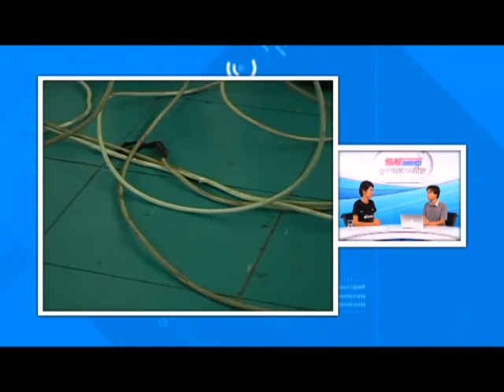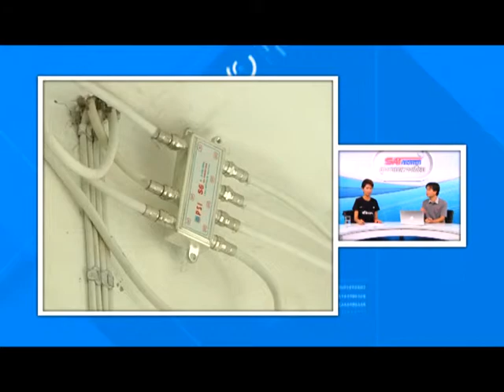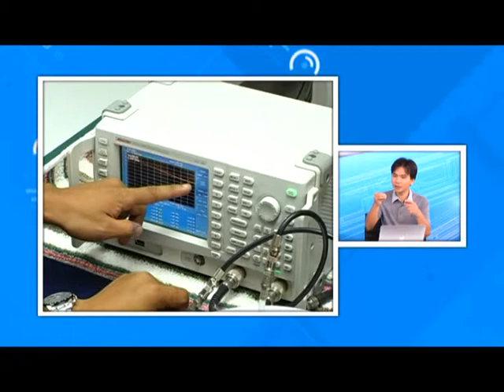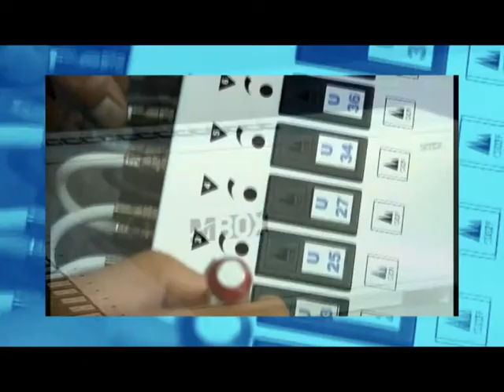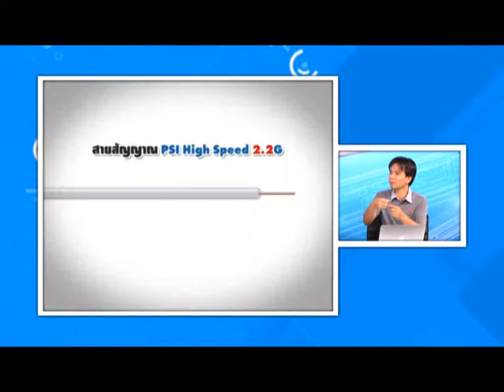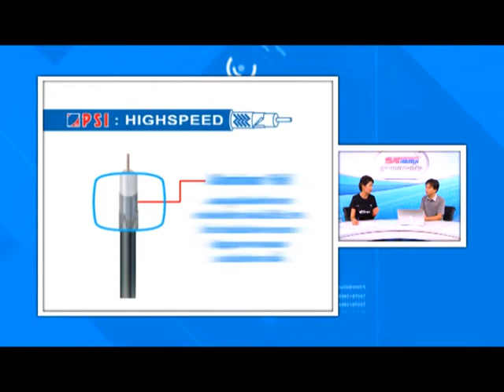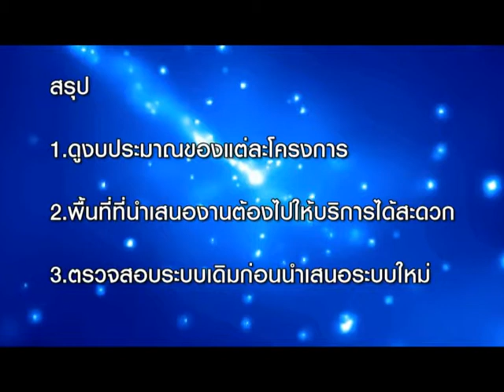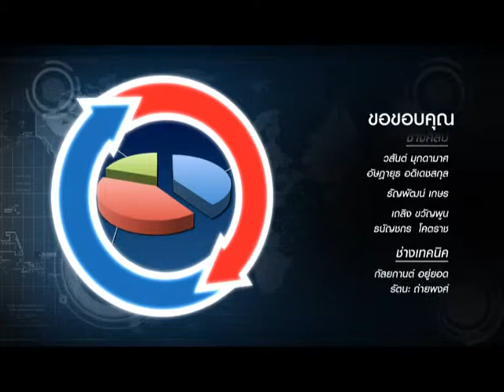Satanswer 20-9-55 นำเสนองานระบบ เทป 2 B2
Satanswer 20-9-55 นำเสนองานระบบ เทป 2